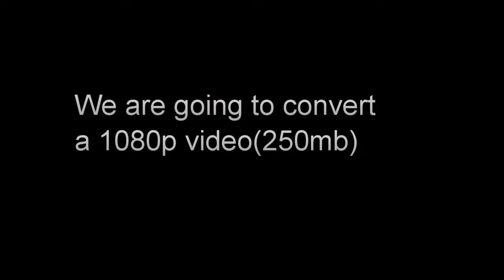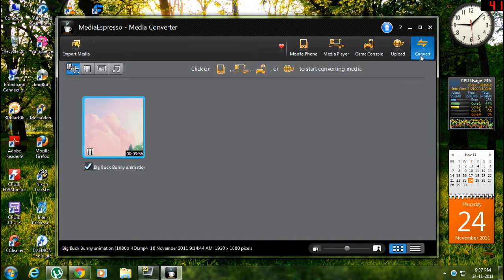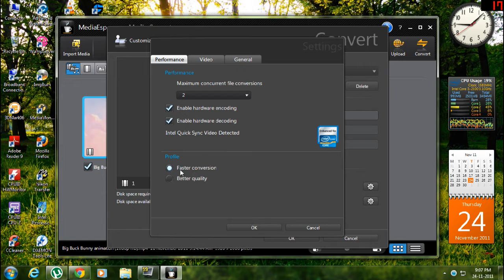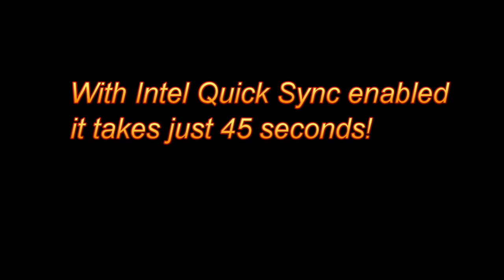Intel Quick Sync vs Normal Conversion[HD]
Here I show you What Intel Quick Sync can do to convert a 1080p video...and how quickly does it convert over normal conversions :)
Used Cyberlink MediaEspresso 6.5